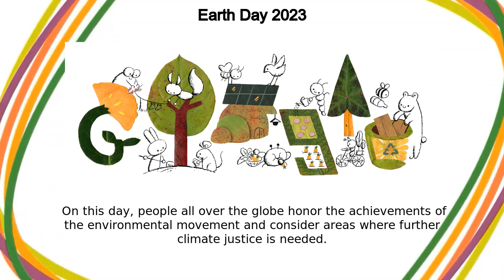climate change | Earth Day 2023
climate change google doodle was shown on the google home page in multiple countries.
Today’s annual Earth Day Doodle highlights how individuals and communities can work together in big and small ways to take action against climate change  On this day, people all over the globe honor the achievements of the environmental movement and consider areas where further climate justice is needed As depicted today’s Doodle (which is made from real leaves) there’s a spectrum of actions we can take in our day-to-day that can add up to make a real difference  This includes:Acting now and together to live more sustainably is necessary to avoid the worst effects of climate change  Go here to learn more about climate change and other ways you can take action Around the world, people are increasingly searching for ways to be more sustainable  This Earth Day, see the top trending searches around sustainability and discover how our work at Google is helping people make more sustainable choices The very first Doodle was published way back in 1998, and was a bit of a joke from Google founders Larry Page and Sergey Brin to remind Googlers they would be out of office for Burning Man The first animated Doodle premiered on Halloween 2000 In 2009, Google created the first same-day Doodle when water was discovered on the moon Google maintains a public archive where you can check out every Doodle ever made Like, Share and Subscribe to Doodle Catalog for more such amazing doodles